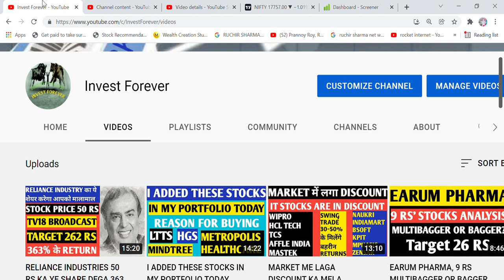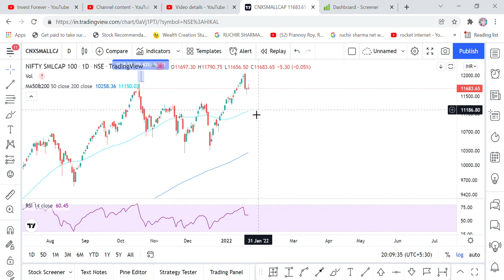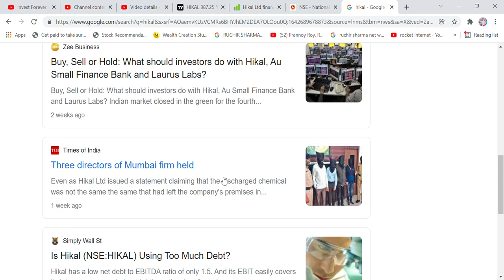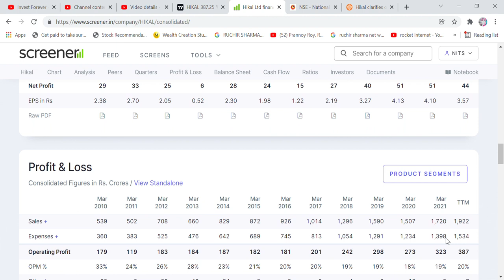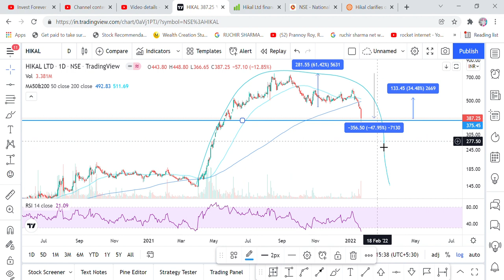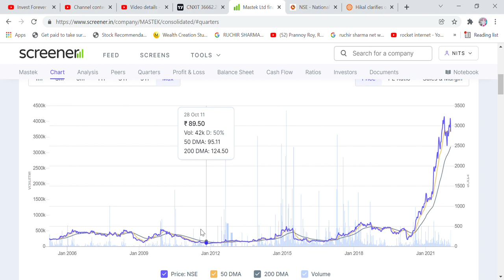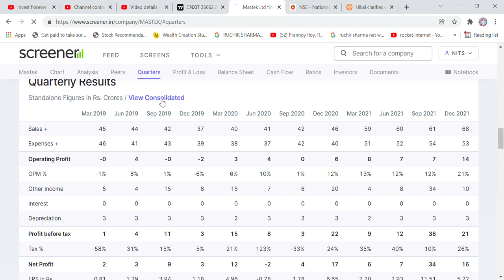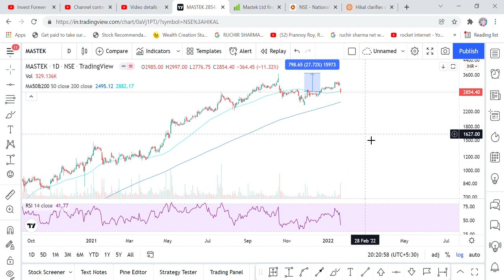12% KI GIRAWAT 2 SHARE ME MATLAB KHARIDNE KA MAUKA, HIKAL, MASTEK STOCK ANALYSIS, TARGETS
Hi Friends,